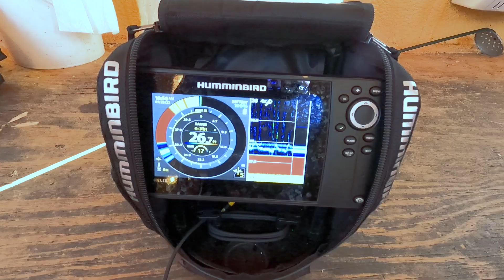How to Catch Big Walleyes during a Cold Front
This week on Jon Thelen's Destination-Fish, we battle some of the seasons coldest weather as we head to Flag Island Resort in the Northwest Angle in chase of mid winter walleyes. Even with the cold front, we still find a hot bite in a Flag Island rental house!